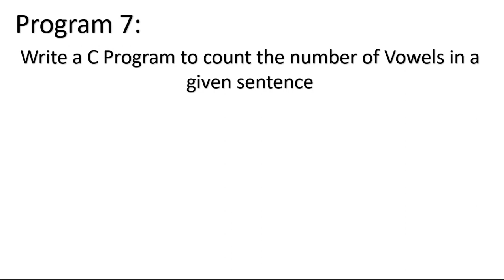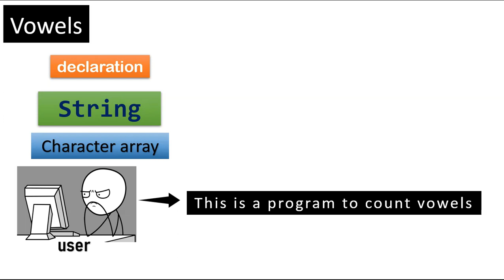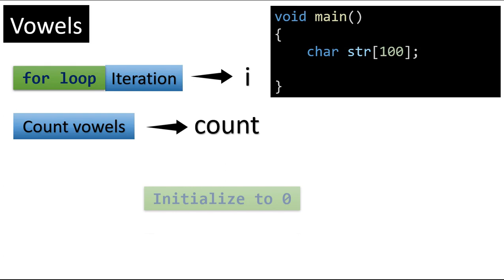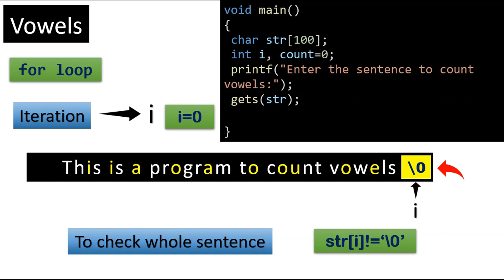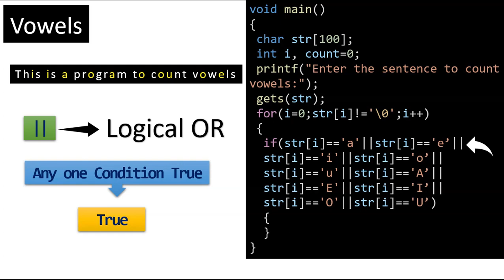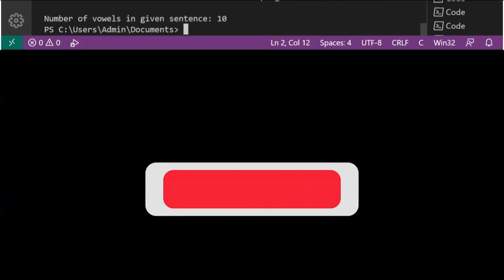C Program 7 | Program to Count number of vowels in a given sentence |C Lab | Bharathiar University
C program to Count number of vowels in a given sentence
Write a C program to Count number of vowels in a given sentence
How to write C program Logically to Count number of vowels in a given sentence with simple and easy steps
Easy C program to Count number of vowels in a given sentence
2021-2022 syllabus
Bca

Thanks.

basic to pro tamil
basictoprotamil